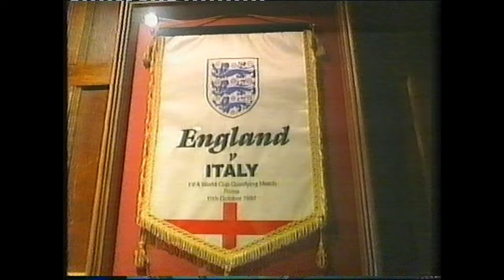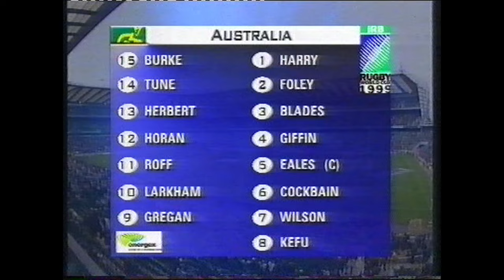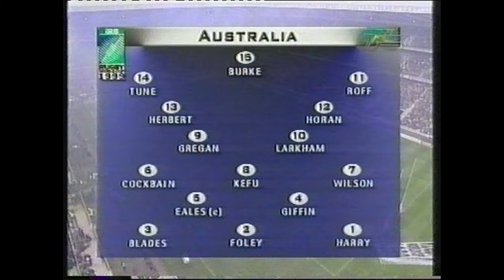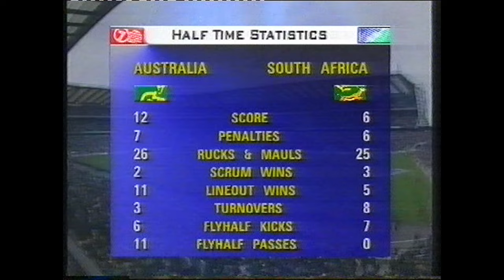WALLABIES VS SPRINBOKS 1999 RUGBY WORLD CUP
I think this is the match that Tim Horan came off his sick bed to play in all those years ago,  could play that Horan kiddie.  Played at Twickenham and from memory was a semi final,  I have not watched this or any before putting them up.